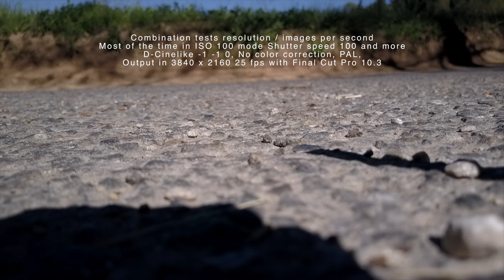Tests fps resolution DJI Mavic Pro 4K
Tests fps resolution DJI Mavic Pro 4K nd8 fcpx 10.3